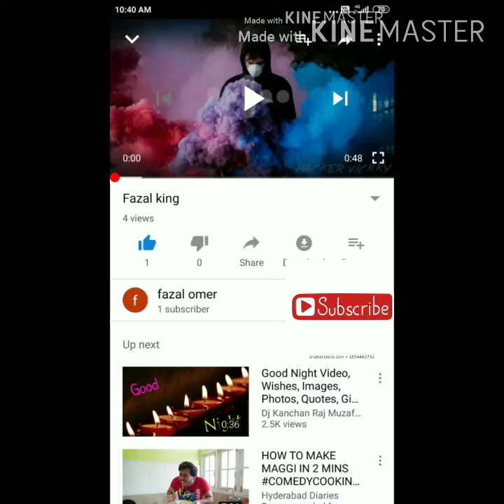23 April 2020